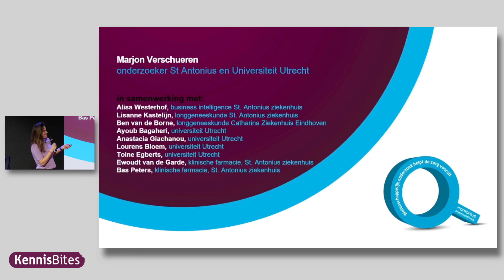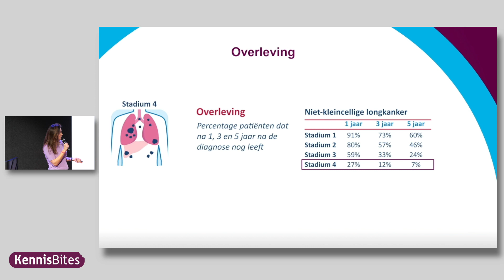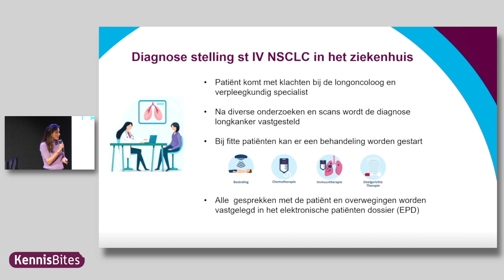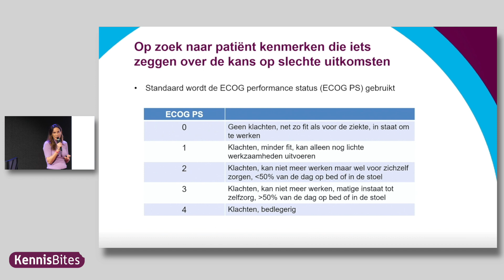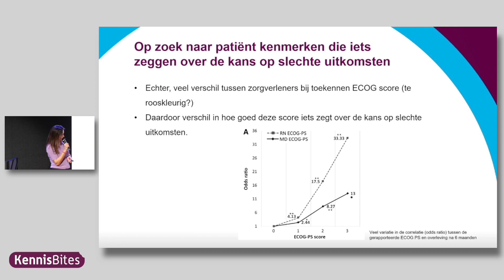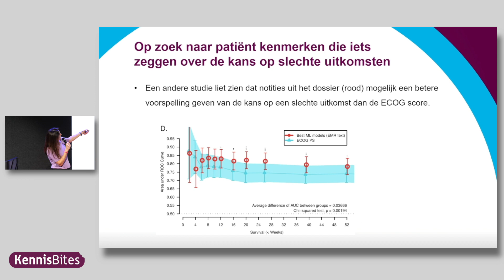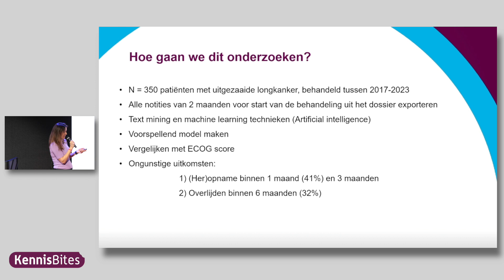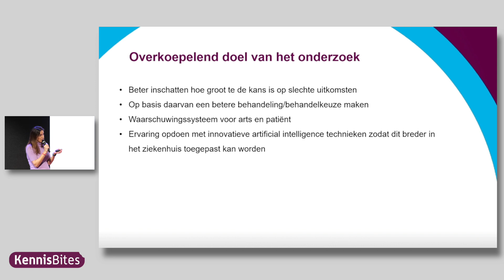KennisBite: Tekst mining van patiëntendossier en voorspellende waarde van longkankerbehandelingen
In deze St. Antonius Onderzoeksfonds KennisBite licht MSc. Marjon Verschueren haar onderzoek Tekst mining van het elektronische patiëntendossier en de voorspellende waarde voor het optreden van vroege uitkomsten van longkankerbehandelingen toe.

Meer weten over het Onderzoeksfonds en hoe dit zelf ook te kunnen ondersteunen? Bezoek onze website en volg ons op social media.